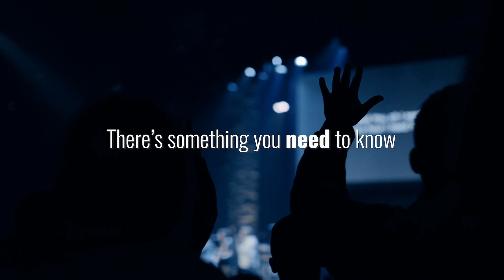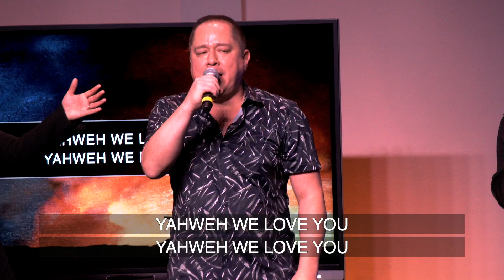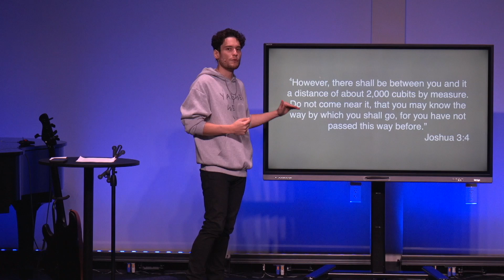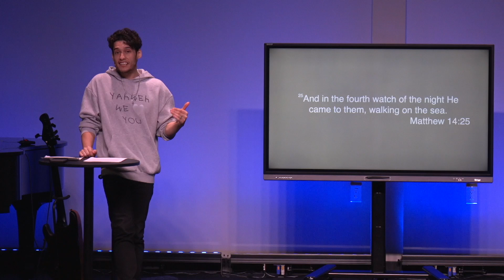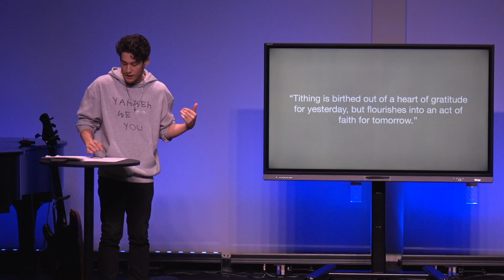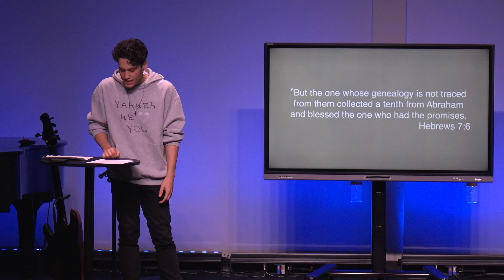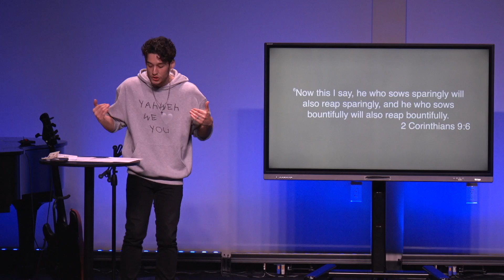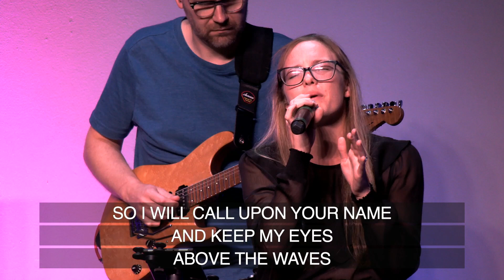"TO WHICH BLESSING, FROM WHICH BLESSING?"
Welcome to Church Online! 🎉 Church Online is a community of people experiencing God and connecting with one another like never before in history. You have found a place to encounter God and people who care about you ❤️—just as you are.

Order date: 3/14/2020
Account number: 4255386
Organization: Life Pointe Church

Joshua 3:3-4

Have you ever known in your heart that God wanted you to move in a direction for a blessing, but you didn’t know how God was going to accomplish it?

Joshua 3:15-4:1-9

If you need faith for tomorrow, look at what God did yesterday.

Matthew 14:22-33

When things are looking too deep, the best way to remain faithful to God, is to remember what you were grateful for yesterday.

What do you have to look upon?

"Tithing is birthed out of a heart of gratitude for yesterday, but flourishes into an act of faith for tomorrow.”

The first blessing of tithing is: It gives us a way to express faith in a tangible way.

We all believe God has a plan for us in our lives, but we know it’s only fulfilled through obedience in faith.

The word “tithe” simply means 1/10th

The tithe is an act of faith.

Where do we see tithing in Scripture?

Genesis 14:17-24

“Who is the tithe for?

Hebrews 6:20-7:10

“I’m not giving money to a church, but if Jesus asked me for it, of course I would.”

We tithe to Jesus, out of gratefulness for His salvation.

Believing and trusting that He uses His Church to accomplish His will.

Here’s the Second Blessing of tithing:
It takes our eyes off Egypt.

1. Observed From the garden of eden.

2. It’s out of gratefulness to God.

3. It’s out of faith knowing that God’s blessing rests on a person, not a thing.

Your faith should equate to the blessing you have received. This is what the tithe is.

The third blessing of the tithe: it gives God glory and multiplies thanksgiving.

2 Corinthians 9:6-7

“Gratitude is the intake, generosity is the output”

What does this do for me personally?
 What does this do for Life Pointe?

2 Corinthians 9:8-13

Have you ever heard of old money?

Your money becomes a testimony towards your legacy of faith in Christ.

You don’t need much to give much.

Abraham didn’t give toward a blessing.
He gave from a blessing.